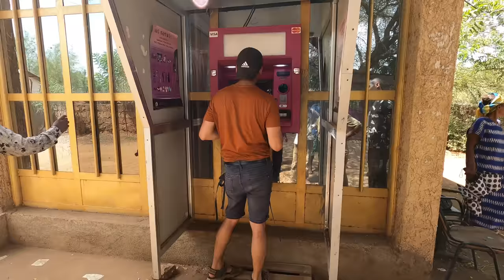Châu Phi: Thoả mãn ước muốn được mặc áo của các cô gái một bộ lạc ở Ethiopia | Vlog du lịch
Trong chuyến thăm tới làng của bộ lạc Daasanech ở Ethiopia, các cô gái luôn thỉnh cầu mình mua cho họ một thứ cực kỳ đơn giản đó là áo mặc. Mình thực hiện mong ước đó của họ.